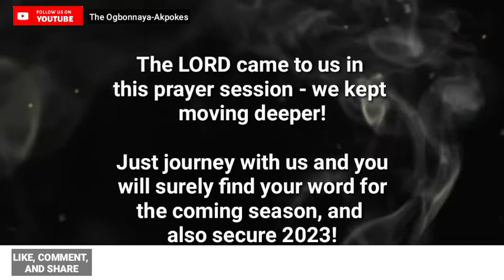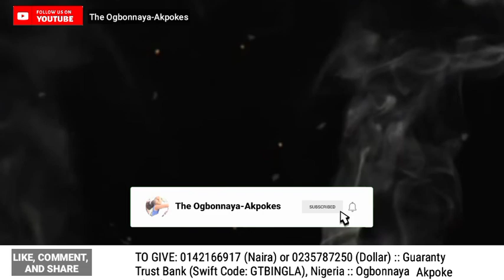Praying Into The NEXT SEASON (and 2023) + Prophetic Word | Prayers and Prophecies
In this prayer session, the LORD took us by the hand and we kept moving deeper and deeper, until we prayed into the next season and into 2023.

Join us and enjoy the ride.
Pray intentionally and intensely.

**Are you led to give a gift of love? Kindly do so:
1. THROUGH BANK TRANSFER

Account Number: 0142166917 (Naira) or 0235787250 (Dollar)
Bank Name: Guaranty Trust Bank, Nigeria
Swift Code: GTBINGLA

OR